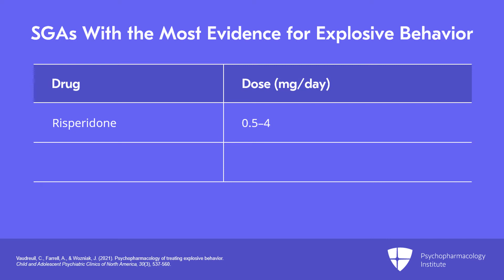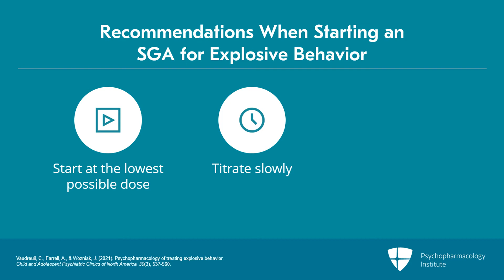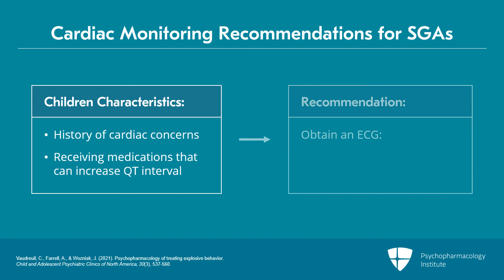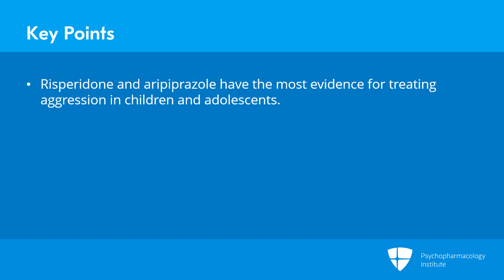First- and Second-Generation Antipsychotics for Managing Explosive Behavior